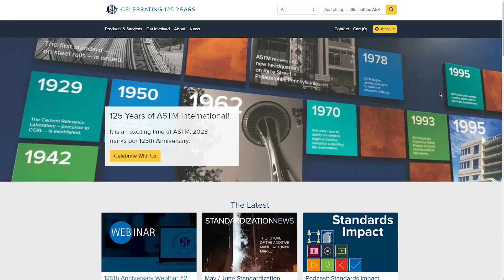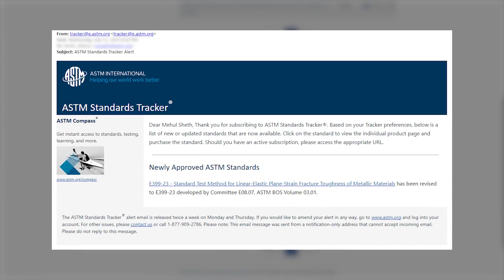Keep Compliant: Track Changes to ASTM Standards for Free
In the complex world of engineering compliance, keeping pace with ASTM standards changes is of paramount importance. That's where ASTM Standards Tracker® comes in.

Our newly enhanced ASTM Standards Tracker® offers you the unique capability to track standards based on specific Industry and ASTM Committee - enabling you to hone in on the standards most pertinent to your field and area of expertise. This free tool can help ensure you are always in compliance, and more importantly, at the forefront of your industry.

 The ASTM Standards Tracker® is a part of our continuous drive to provide engineering professionals with the necessary tools to elevate their business. Start benefiting from targeted, efficient standards tracking with ASTM Standards Tracker® today.